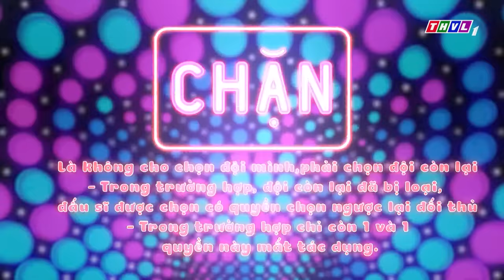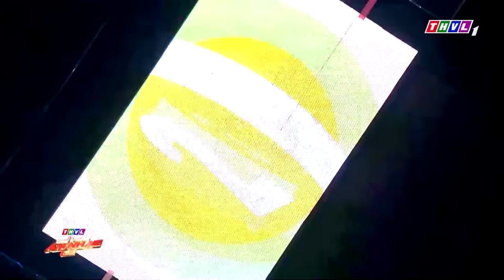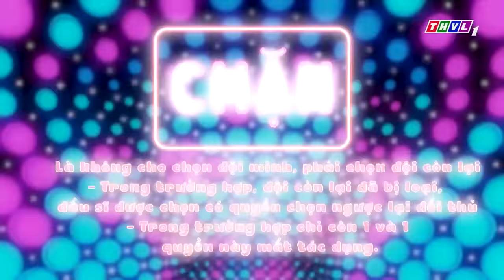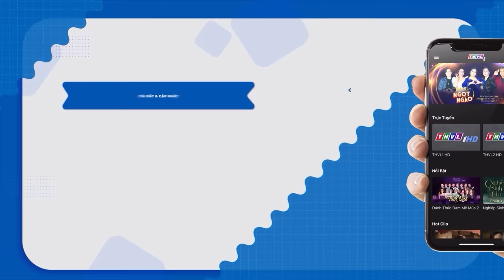Hotgirl nhí đòi QUYẾT ĐẤU cùng chị đại và cái kết CHƠI TỚI BẾN không ngán ai |ĐẤU TRƯỜNG ÂM NHẠC NHÍ